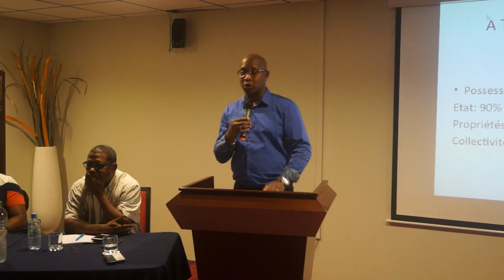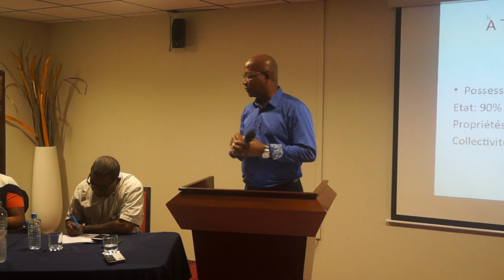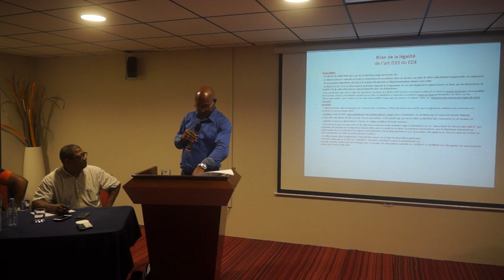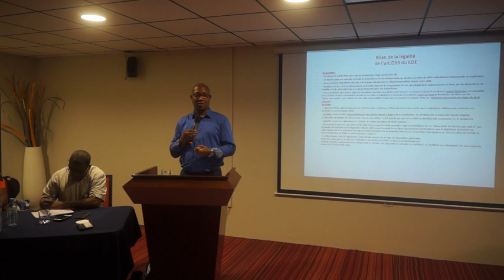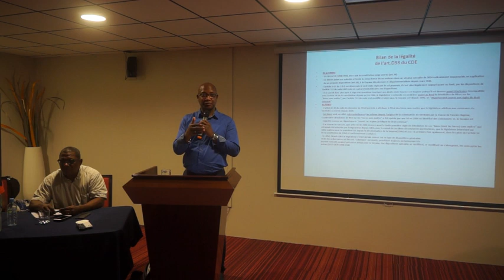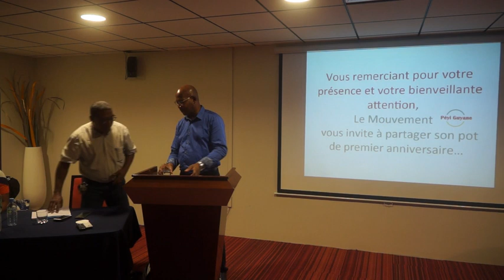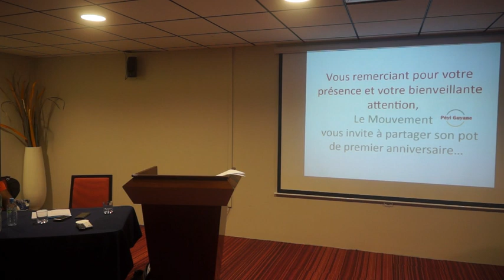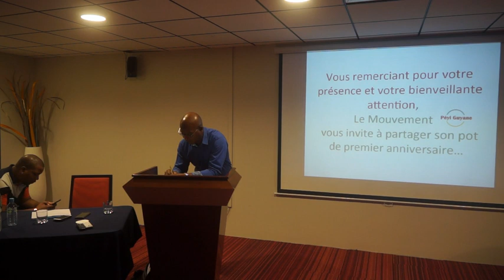Foncier Guyanais, quel statut?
Intégralité de la conférence-débat (+ échanges avec le public). Intervention du député Gabriel Serville, secrétaire général de Peyi Guyane à 27 m 30 sec...